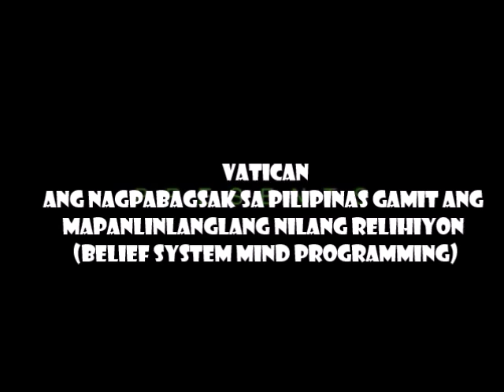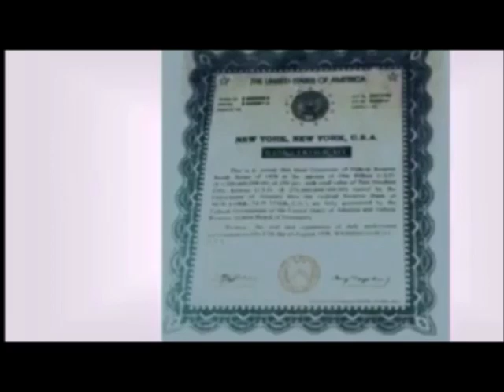YOU WANNA KNOW WHO'S BEHIND OF BECOMING & THROWING PHILIPPINES INTO A GARBAGE NATION?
Shocking! There was a Royal Family in our nation that has been slaughtered publicly by the foreign invaders and religious gangsters.Vatican,American,Britain and Japan,they connived each other just to put down our great empire of those days.